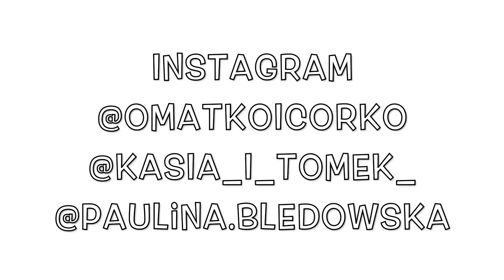VLOGMAS 2021 #20 - TO BĘDĄ CAŁKIEM INNE ŚWIĘTA 🎄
To jest nasz 20 VLOGMAS w 2021 roku - fajnie, że razem z nami odliczasz dni do Świąt.